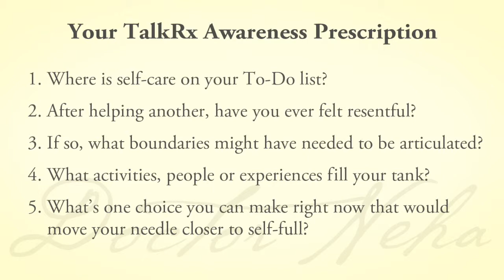Are You On Empty Or Self Full